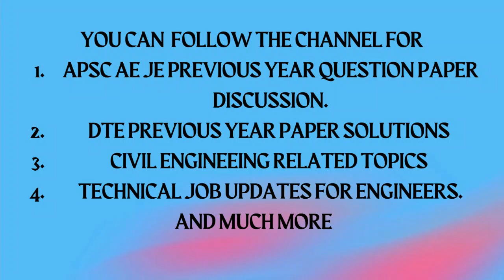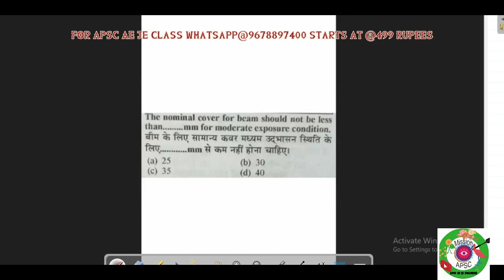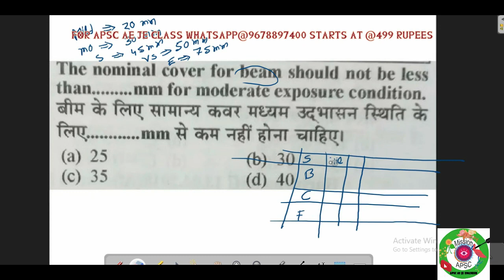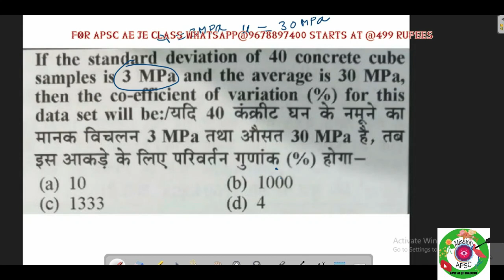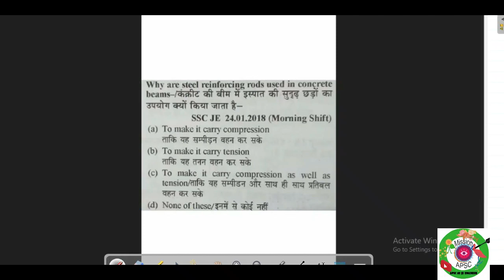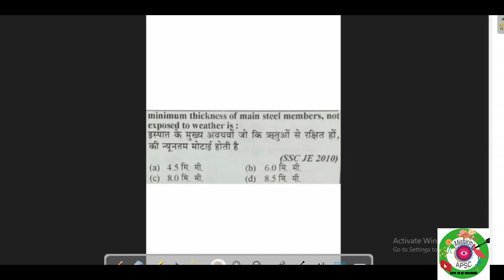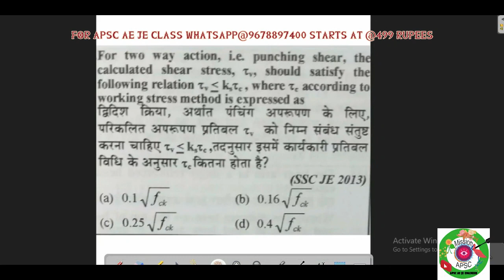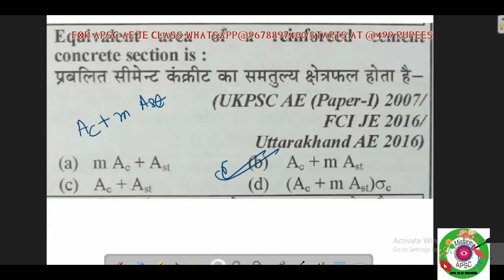Important Mcq For APSC Civil Engineering Examination(RCC)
This video covers some of the MCQ from RCC structure which may helpful for upcoming apsc ae je SSC je gate examination'APSCAE
***Social media plateforms of Mission APSC AE JE
Previous year ae je paper link for civil and Gk
Recorded video content for APSC AE JE  in Assamese
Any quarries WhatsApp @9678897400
Anyone interested in working with me pls  fill out the forms
join bottom  .